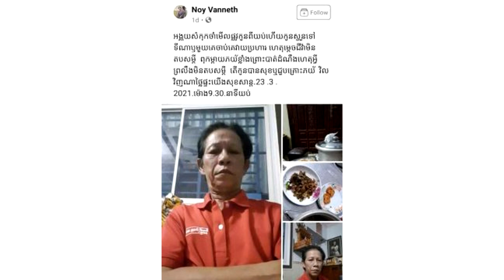នោះ! លោក ណូយ វ៉ាន់ណេត ជ្រួលច្របល់ខ្លាំង បាត់កូនពីផ្ទះ ២ យប់ ៣ ថ្ងៃគ្មានដំណឹង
លោក ណូយ វ៉ាន់ណេត ជ្រួលច្របល់ខ្លាំង បាត់កូនពីផ្ទះ ២ យប់ ៣ ថ្ងៃគ្មានដំណឹង

សូមអធ្យាស្រ័យ

ចំពោះការមិនបានតប ខំមិនបានគ្រប់គ្នា

Ms Socheata